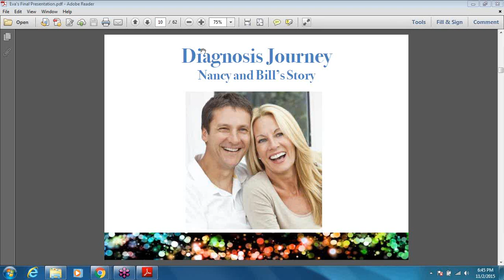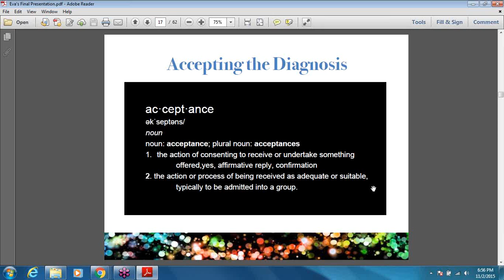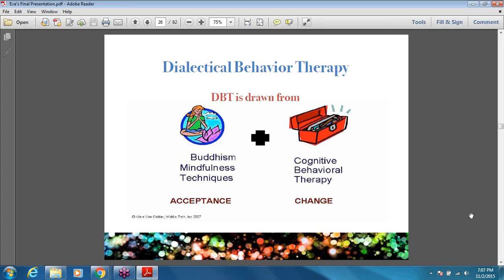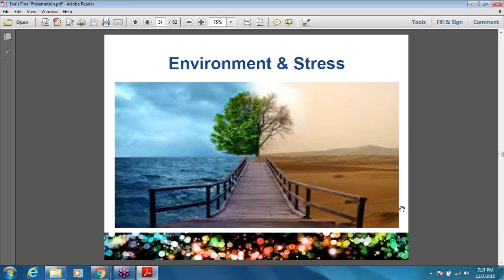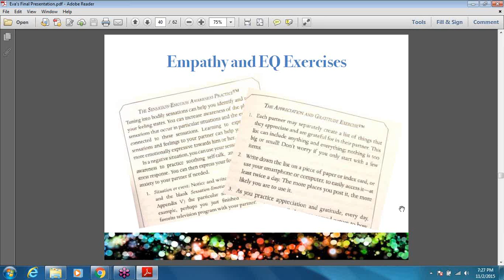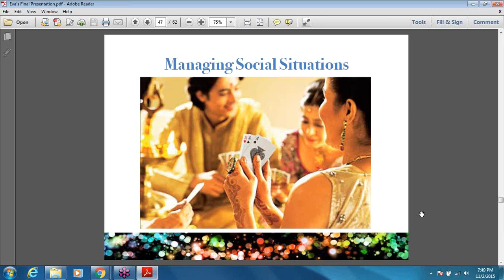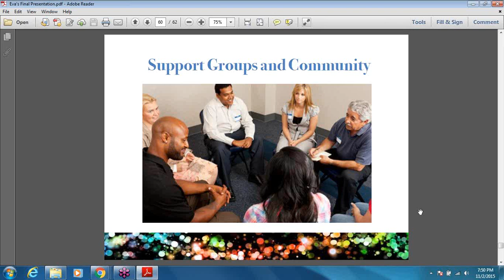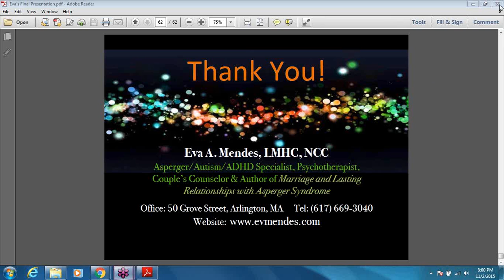Romantic Relationships with Asperger's and Autism: Successful Strategies for Couples and Spouses